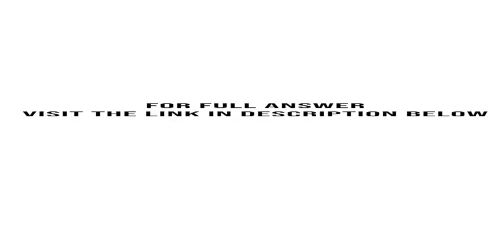You are auditing payroll for the Morehead Technologies Company for the year ended | SolutionInn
You are auditing payroll for the Morehead Technologies Company for the year ended October 31, 2011. Included next are amounts from the client's trial balance, along with comparative audited information for the prior year. You have obtained the following information to help ...